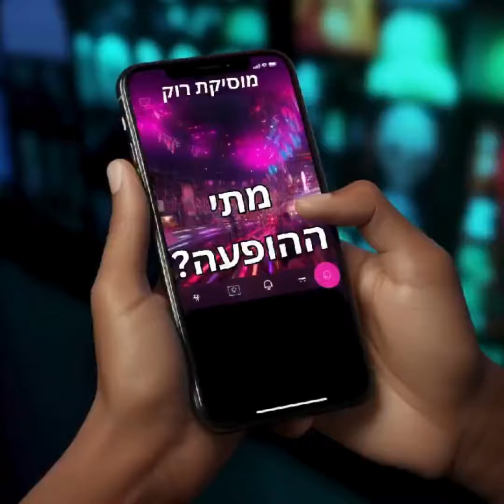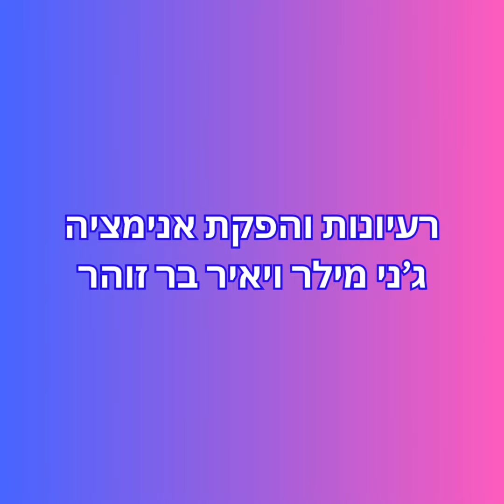"זה לא מה שחשבתם" - ג'ני מילר ויאיר בר זוהר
בעוד אלביס רקד את הרוקנרול, צ'אק ברי שיחק אותו.
בימים שבהם "היפ הופ" ו"ביטבוקסינג" נשמעו כמו משחקי שולחן, הרוקנרול היה הסטריאוטיפ החם של מוזיקת מחאה. כשאלביס התקרב למיקרופון, הנערות צעקו, ההורים נבהלו, והרדיו... הרדיו פשוט לא ידע מה לעשות עם עצמו. הרוקנרול לא היה רק סגנון מוזיקלי - זה היה דרך חיים, הוכחה שאפשר להשמיע את קולך בעולם הבוגרים, גם אם הכל שאתה עושה זה לנגן גיטרה ולצעוק למיקרופון.

הרוקנרול היה ה"טינדר" של המוזיקה: הוא קיבל השראה מכל סגנון שהוא פגש, והפך אותו למשהו חדש לגמרי. מהבלוז הוא לקח את הרגש, מהקאנטרי - את הסיפורים, ומהג'אז - את החופש להיות מי שאתה. זה היה כמו מסיבת תחפושות שבה כולם היו לבושים כרוקסטארים.

המסר היה ברור: אתה לא צריך להיות מושלם, אתה צריך רק להיות אמיתי. וזה בדיוק מה שהרוקנרול עשה - הוא הפך את הלא מושלם למושלם.

התפשטות הרוקנרול - מהפכה תרבותית
נקפוץ עכשיו לשנות ה-60 וה-70, תקופה שבה הרוקנרול לא רק השתמש במיקרופון, אלא גם במגפון. הרוקנרול הפך לקול של תנועות חברתיות, מאבקים פוליטיים, וכמובן, טובת המוזיקה. אם בשנות ה-50 זה היה על מרד הנוער, אז בשנות ה-60 וה-70 הוא היה על מרד המודעות.

בזמן שהפוליטיקאים דיברו, הרוקנרול שר. הוא התבטא על במות ההופעות, בפסטיבלים כמו וודסטוק, ובכל מקום שניתן היה למצוא גיטרה וקהל מקשיב. זה היה תקופת זהב של אמנים כמו ג'ימי הנדריקס, ג'ניס ג'ופלין, והביטלס, שלא רק שינו את המוזיקה, אלא גם את האופן שבו אנחנו חושבים על תרבות וחברה.

אם חשבתם שהאופנה של שנות ה-60 וה-70 הייתה רק על פרחים וג'ינסים קרועים, אז תחשבו שוב. היא הייתה גם על הבעת עצמאות, חופש ביטוי, וכמובן, על תספורות שהן ממש כמו סולואים של גיטרה - גבוהות, עזות ובלתי נשכחות.

הרוקנרול לא היה רק על המוזיקה, הוא היה על לחזור הביתה, לפתוח את הרדיו, ולהרגיש שאתה חלק ממשהו גדול יותר. הוא היה על להיות צעיר ומורד, גם אם היית כבר בגיל 40, 50, 60, 70, 80.

הרוקנרול כיום - לא רק לצעירים
ברוכים הבאים לעולם של היום, שבו הרוקנרול עדיין קיים ובועט, ולא רק בתחנות רדיו שמתמחות ב"קלאסיקות". הרוקנרול של היום הוא כמו יין טוב שרק משתבח עם השנים - יש לו יותר טעם, יותר עומק, והוא משאיר אחריו טעם טוב הרבה יותר זמן.

אתה חושב שהרוקנרול זה דבר של העבר? תשאלו את הנערים והנערות שמתגודדים סביב תחנות הרדיו ופלייליסטים של Spotify, שומעים את ג'ק ווייט, פו פייטרס, או אפילו את ג'ון מאייר. הרוקנרול עדיין מדבר אליהם, מדבר אלינו, בשפה של גיטרות חשמליות, תופים חזקים, וליריקה שלא מפחדת להתמודד עם המציאות.

והגיל השלישי? אה, הם יודעים שהרוקנרול לא רק שלא מת, אלא שהוא חי ובועט יותר מתמיד. זהו לא רק ז'אנר מוזיקלי, זה זרם חיים שמחבר בין הדורות. כשסבא וסבתא מספרים לנכדים על הפעם הראשונה ששמעו את "הביטלס", זהו לא רק סיפור על ימים עברו, אלא גשר תרבותי שמעביר את אהבת המוזיקה מדור לדור.

הרוקנרול הוא כמו חבר טוב שלא משנה כמה זמן לא ראיתם אחד את השני, תמיד יש מה לדבר. הוא נותן לנו את הזכות להרגיש צעירים, חופשיים, וקצת מרדנים, גם אם אנחנו כבר לא בני עשרים.

 דמויות מקריסטל - הגיבורים שלנו
הגיע הזמן להציג את הגיבורים של הרוקנרול, אלה שהפכו אותו למה שהוא היום. זה לא רק המוזיקה שהם יצרו, זה האופי, האגדות, והאקסצנטריות שמסביב. דמויות כמו פרדי מרקורי, דייוויד בואי, וג'ן לנון, לא רק שהם היו כוכבי רוק, הם היו כוכבי לכת של תרבות ואישיות.

פרדי מרקורי, למשל, היה יותר מסתם זמר להקת קווין. הוא היה איש תיאטרון על במת הרוקנרול, עם קול שיכול היה לנגן פסנתר בלי לגעת במקלדת. כשהוא עלה על הבמה, זה לא היה רק קונצרט, זה היה מופע ברודווי בלבוש גלאם רוק.

דייוויד בואי, מצד שני, היה כמו חלום של ילד עם קריונים צבעוניים. הוא היה זיגי סטארדסט על הבמה, אבל גם פילוסוף של החיים במוזיקה שלו. בואי היה מופע לכל דבר, ממציא תרבות שהופך כל הופעה לאירוע שאי אפשר לשכוח.

וג'ן לנון, אה, ג'ן לנון. הוא לא רק שינה את העולם עם הביטלס, אלא גם עם המסרים שלו. "Imagine" היא לא רק שיר, זו תפילה לעולם טוב יותר. לנון היה הקול של דור שרצה לשנות את העולם, והוא עשה זאת עם מילים ומנגינות שנשארות איתנו עד היום.

הגיבורים האלה לא רק נתנו לנו מוזיקה, הם נתנו לנו תקווה, השראה, והרבה רגעים של "וואו, אני חייב לשמוע את זה שוב!"

הרוקנרול והדור החדש - מוזיקה שמעבר לזמן
ועכשיו, בואו נדבר על הדור החדש של הרוקנרול. הרוקנרול של היום אינו רק על נוסטלגיה; הוא על חידוש, יצירתיות, ולעתים אפילו על רמיקס של העבר. הלהקות והאמנים החדשים של הרוקנרול מביאים עימם את הרוח של הקלאסיקות, אבל גם טוויסט מודרני שמדבר אל הדור הצעיר.

לקחו, למשל, את הארקטיק מאנקיז, הם לא רק שומרים על הגיטרה החשמלית בחזית, אלא גם מוסיפים אלמנטים אלקטרוניים ומילים שמדברות על המציאות של היום. הם מראים שהרוקנרול יכול להיות חדשני ורלוונטי גם במאה ה-21.

או לקחו את טיילור מומסן מ-The Pretty Reckless, שמביאה את האנרגיה והכריזמה של כוכבי הרוק הגדולים, אבל בגישה של אישה חזקה ועצמאית של היום. היא מוכיחה שהרוקנרול לא רק שלא מת, אלא שהוא גם מתפתח ונעשה מגוון יותר.

והכי חשוב, הרוקנרול של היום ממשיך להיות קול של תרבות ומחאה. הוא עדיין עוסק בנושאים חברתיים, פוליטיים, ואישיים, מביא את הדור הצעיר לשיח ומראה שכל דור יכול למצוא בו משהו להתחבר אליו.

הרוקנרול אינו רק זיכרון של העבר; הוא חוויה של ההווה ותקווה לעתיד. הוא מוכיח שהמוזיקה יכולה להשפיע, לחבר, ולהביא שינוי, וזה משהו שלא ישתנה, לא משנה כמה הזמן עובר.